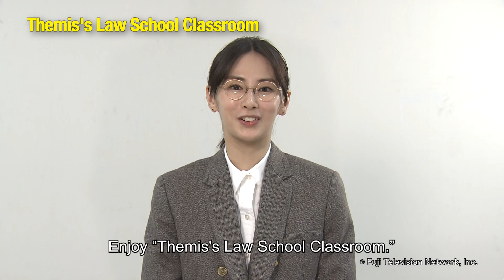Themis's Law School Classroom 【Fuji TV Official】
The story takes place at a law school where students aspire to become judges, prosecutors, lawyers, and other legal professions.